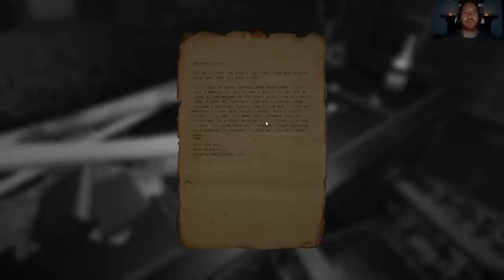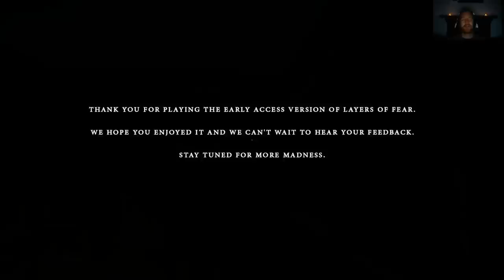Layers of Fear - Live PC gameplay!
Layers of Fear is the game that made me say "fuck" three times during last week's Eurogamer Show so it must be kind of scary, right? I'll be playing the first 90 minutes worth just for you lovely lot in this live let's play. Super scary!